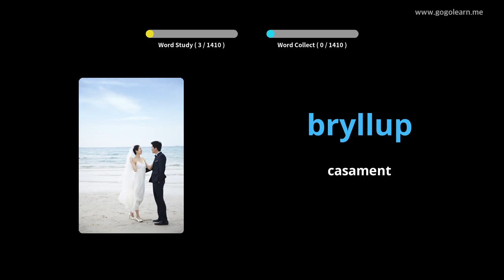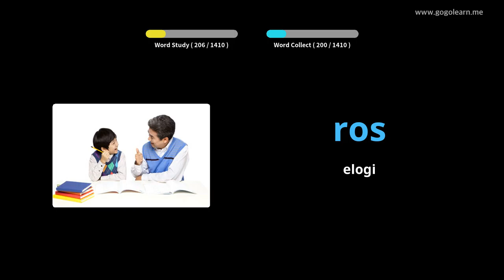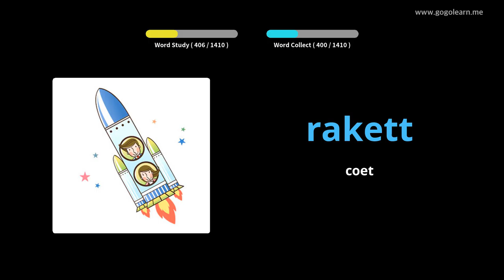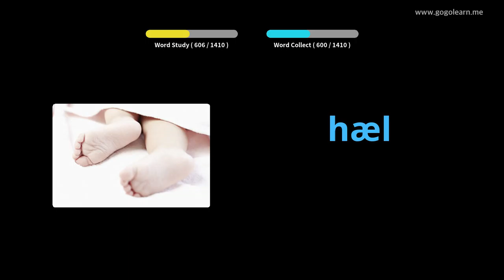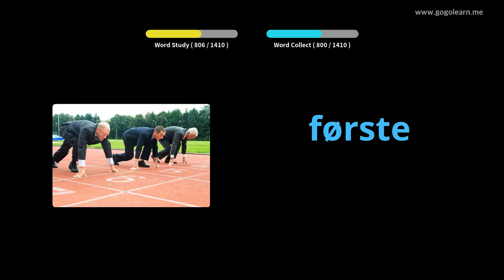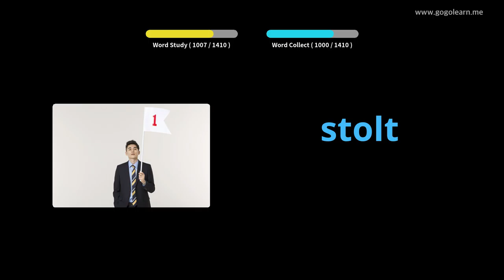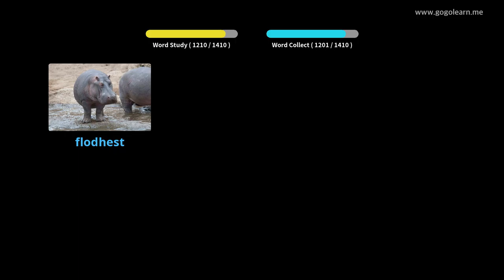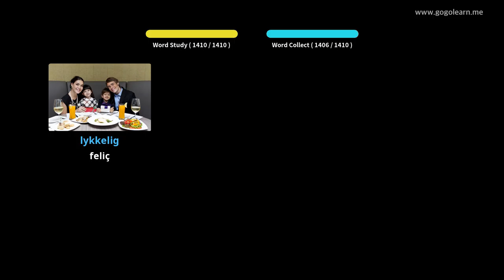Vocabulari bàsic noruec | Golearn